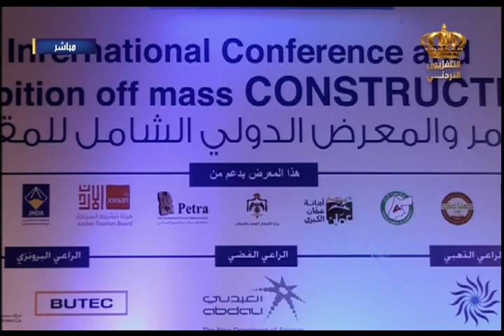يوم جديد فقره التقرير الحديث عن مؤتمر المقاولين العرب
لقاء مع رئيس اتحاد نقابات المقاولين  العرب -  الاستاذ فهد الحمادي للحديث عن المعرض والمؤتمر الاول الدولي الشامل لنقابه المقاولين/ في فقره التقرير مع الزميل مجحم العدوان في برنامج يوم جديد على شاشه التلفزيون الاردني
الخميس:4-6-2015